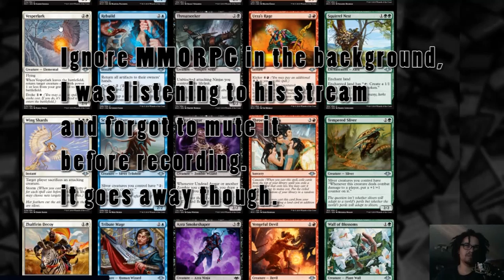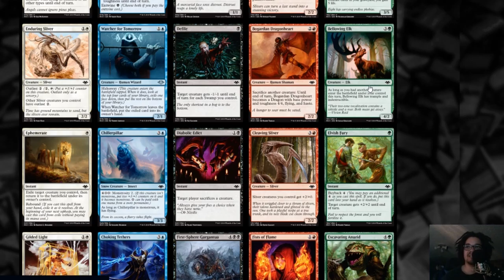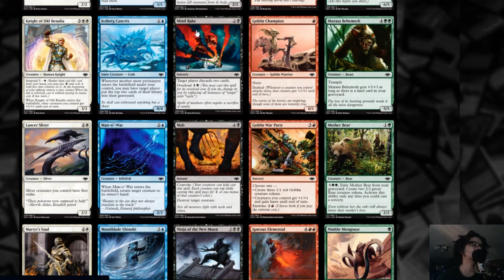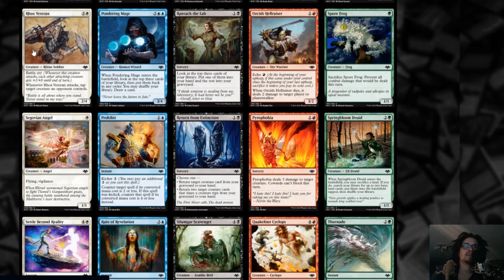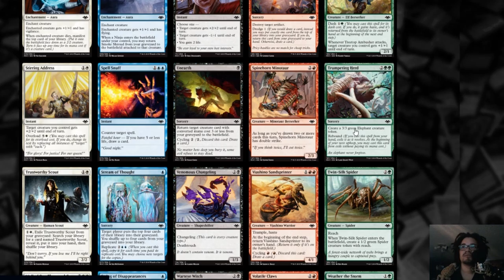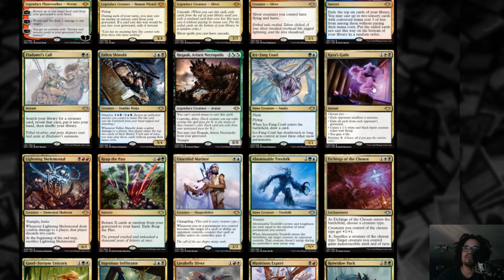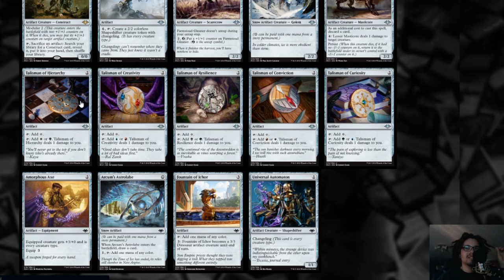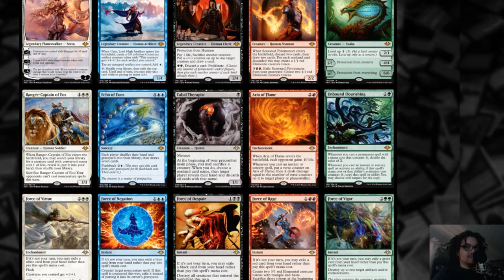MODERN HORIZONS Set Review Pt2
Commander Horizons 2. I do think some of these cards will effect modern. Overall this is going to benefit commander as with most sets. Maybe they should have used a different name. I still hate slivers.